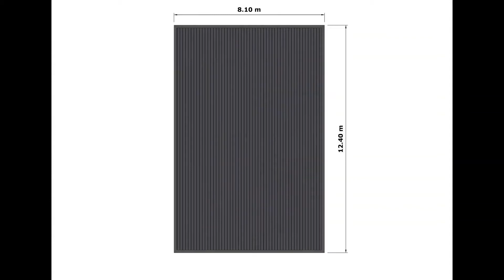7m×11m house design for you